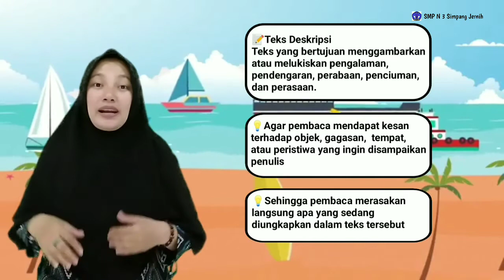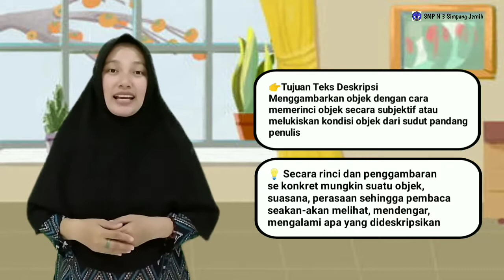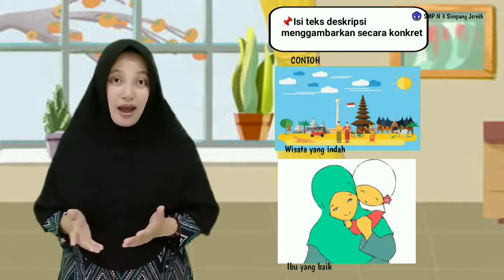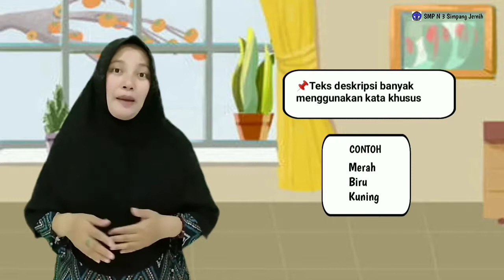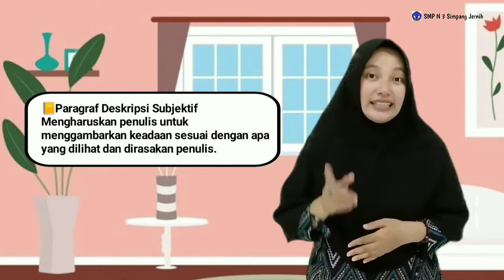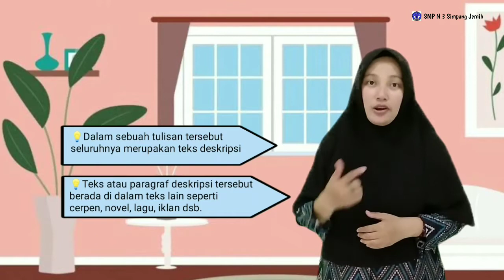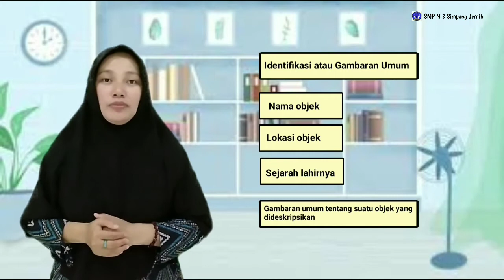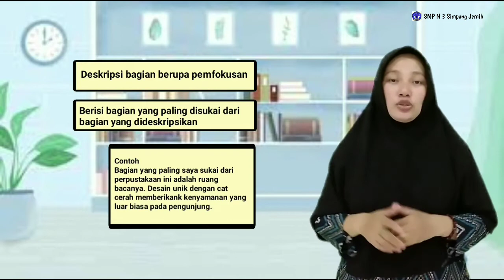TEKS DESKRIPSI - KELAS VII SMP